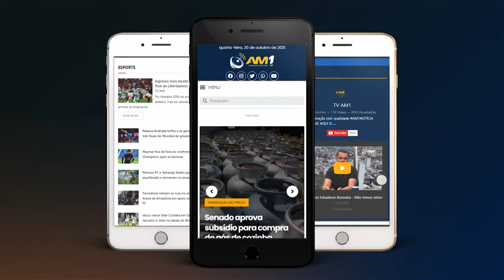AM1 1ª edição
Decisão do ministro Alexande de Moraes está longe de ser unanimidade.

Os dois políticos realizaram, nesse sábado, um adesivaço que reuniu mais de mil veículos com apoiadores.